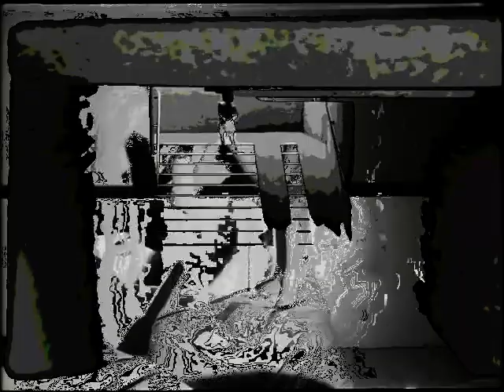Double Glitch Revelation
Philippe Garrel cult  movie the Revelator in glitchy cinemix...
Spooky ?
Maybe...
Part of the improvisated music can be download freely Dozen of unclassables free albums on the netlabel archive Also there is more weird video art clips in better quality